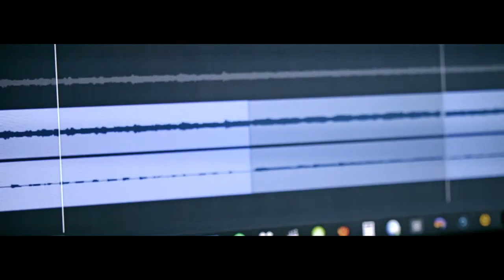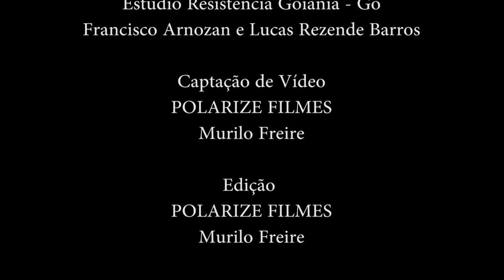ADAX - As Delphic as Xia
+ Info Mixagem e Masterização: Francisco Arnozan Gravação: Estúdio Resistência Integrantes: Aleph Lobo - Guitarra Matheus Lamounier - Baixo/Vocal Lucas Nunes - Bateria

Letra:

Despised by the gods and the enemies
My days into salvation shall be done
My elders taught: My life worths more than gold

No! We don't want to be treated
like dogs, thrown to the night storm, to misery...
As Delphic as Xia: The prophecy will be claimed!
And then, the days of those who demissed us..
(They'll be on hell fire!)

And now, sacrifice the offering!
Black candles, dark magic and their blood...
The days of my time, we know the victory we own...
But no! They shall not, they wont!
And the prisoners: We'll set them lose.

And now
We're stronger than thee!
And now
We won't be forsaken
We'll fight...
To set all them free!
To decrease...
This ignorance and hate!